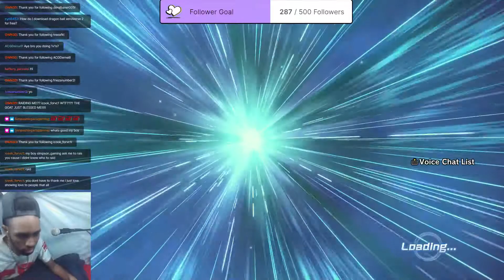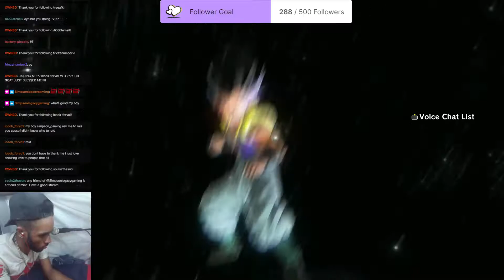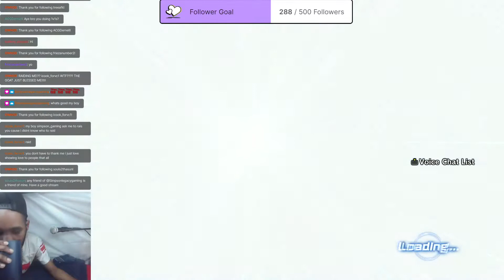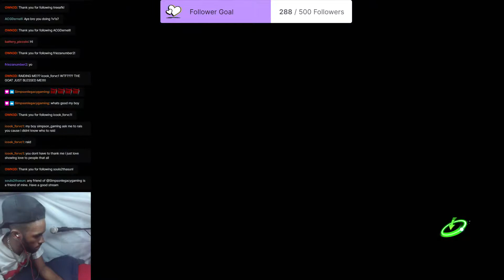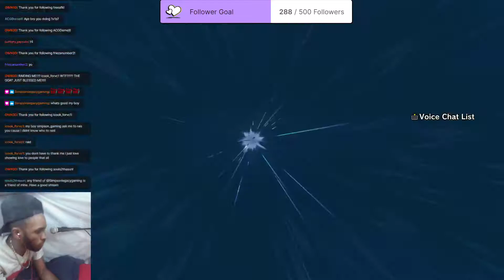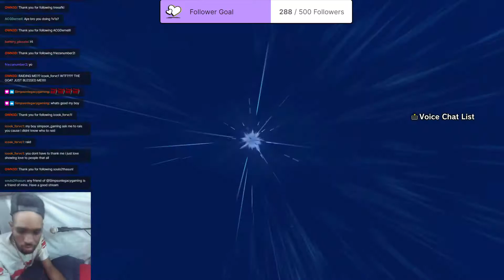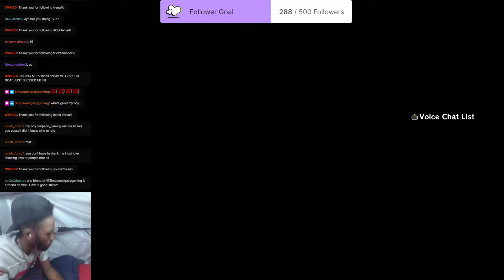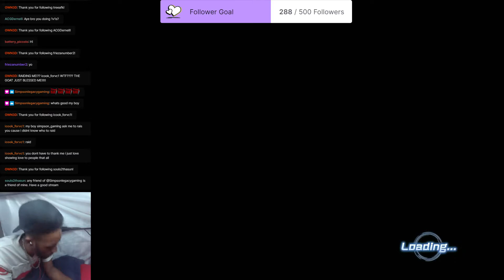Dragon Ball: Xenoverse 2 - Part 39